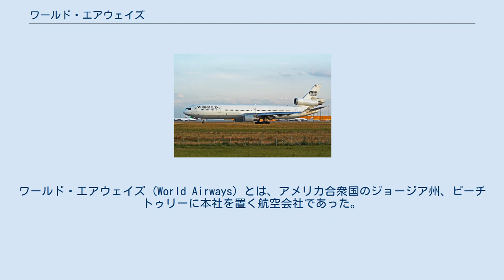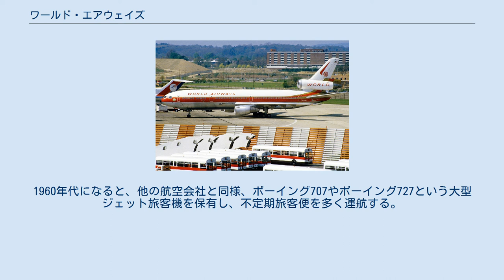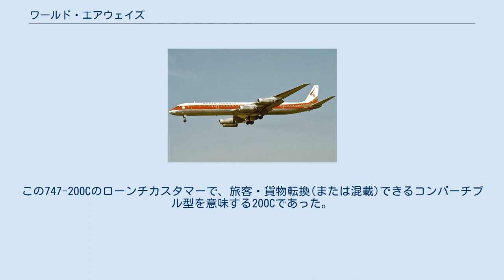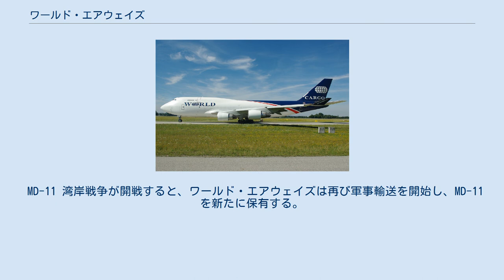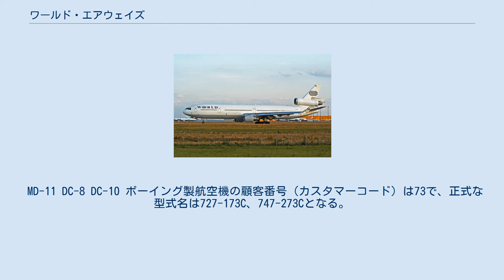ワールド・エアウェイズ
ワールド・エアウェイズ (World Airways) とは、アメリカ合衆国のジョージア州、ピーチトゥリーに本社を置く航空会社であった。
 定期旅客便と同時に、不定期旅客便も運航していた。
 燃料費高騰などを理由に2014年3月27日付で経営破綻となり一旦は消滅したが、同社向け投資会社の発表では長距離LCC会社となって再出発する事になっている ワールド・エアウェイズは、1948年に、ベンジャミン・ペッパーとエドワード・デイリーによって設立された。
彼らは5万ドルでDC-4を保有し、運航を開始した。
 その後、DC-6とロッキード コンステレーションを新たに保有した。
1960年代になると、他の航空会社と同様、ボーイング707やボーイング727という大型ジェット旅客機を保有し、不定期旅客便を多く運航する。
727は貨客両用型の100C型を保有し、1969年から1971年にかけて日本航空にリースしていた。
 ベトナム戦争が開戦すると、ワールド・エアウェイズは、軍事輸送などを手がけ、多くの軍事輸送を行う。
 ボーイング747-273C （旧塗装） 1970年代には、新たに3機のボーイング747を保有する。
この747-200Cのローンチカスタマーで、旅客・貨物転換(または混載)できるコンバーチブル型を意味する200Cであった。
ただ、転換に時間がかかる事が災いして生産機数も少なかった。
このため同社ではこれ以上の増加も見込めなかった。
1980年代に、また新たにDC-10を保有し、定期旅客便の運航を試すが、客不足やローガン国際空港での大破事故(ワールド・エアウェイズ30H便大破事故)などが発生し、定期旅客便の多くは失敗に終わる。
結果的には747-200Cを全て売却し、他社などで使用していたボーイングDC-10およびボーイングMD-11で統一してきた。
 MD-11 湾岸戦争が開戦すると、ワールド・エアウェイズは再び軍事輸送を開始し、MD-11を新たに保有する。
 A World Airways ボーイング747-400BDSF ジェット化の実現から運行停止まではDC-10とMD-11という3発エンジンとボーイング747-400BDSFの4発エンジン.ワイド・ボディ機での機材構成で、不定期旅客便と同時に多くの軍事輸送もおこなっていた。
 2014年の運航停止時点では、欧米で捻出したボーイングMD-11と747-400BDSFを所有してきたが軍事輸送から787ドリームライナーを取りそろえたLCCへ転換した例は極めて珍しい。
LCC転換後は、ロサンゼルス・マイアミからアジア・中南米などへの路線で再開させる予定。
 MD-11 DC-8 DC-10 ボーイング製航空機の顧客番号（カスタマーコード）は73で、正式な型式名は727-173C、747-273Cとなる。